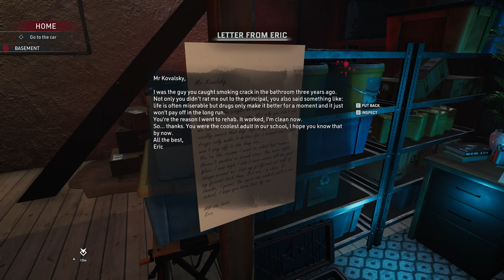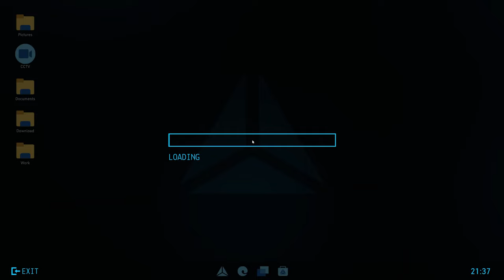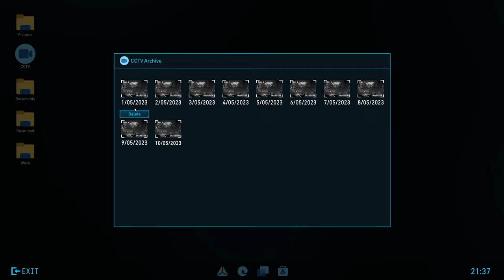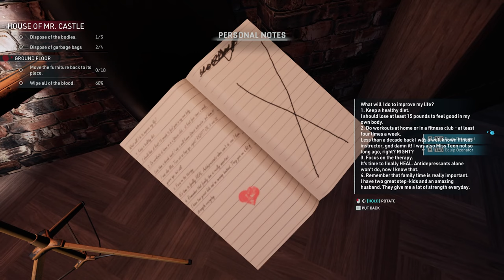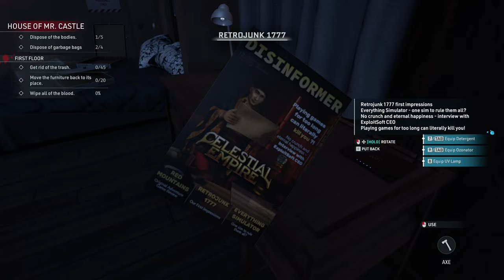Crime Scene Cleaner: Prologue - Lets Play Part 1: Pool Cleanup Services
Crime Scene Cleaner: Prologue Walkthrough Gameplay Part 1 includes a Full Gameplay Review, Intro and Campaign of Alone In The Dark 2024 Single Player Story Campaign for PC. Crime Scene Cleaner: Prologue Campaign Walkthrough will include the Full Game on Pc. Crime Scene Cleaner: Prologue Game Walkthrough Part 1 will include a Review, Pc Gameplay, Cinematics, Cut Scenes, and Story Mission.

...which also happens to be your workplace. Sometimes it’s almost terrific how much of a mess a simple hitman can make, but you’re not here to complain. There’s a reason you took on that job, remember? Your daughter’s life lies in your hands – that’s why you became so good at this. Dispose of bodies and destroy pieces of evidence, all while staying out of the police’s radar. Meet the protagonist in an introduction to his crime scene cleaning struggles.

The prologue is free and includes a part of the main character’s story, which takes place in a local entrepreneur’s villa. Discover and hide its dirty secrets using some tools from the full game’s arsenal.